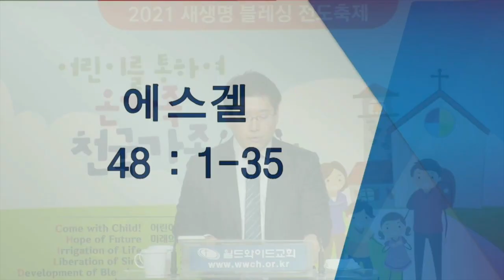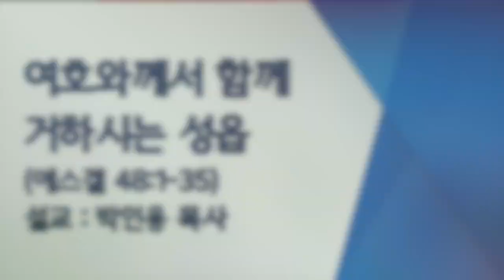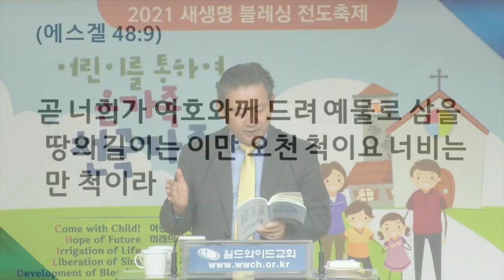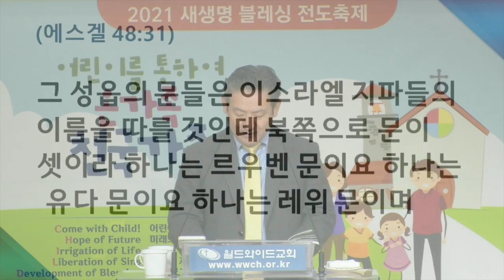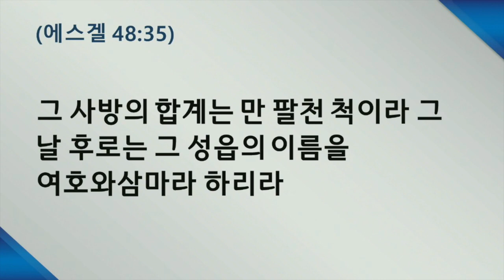210430금 원포인트큐티